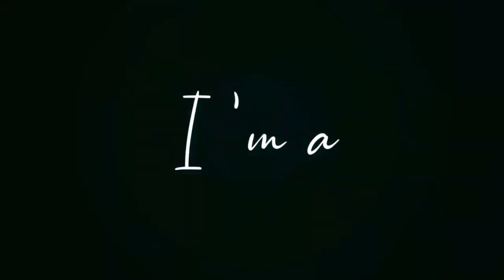Ramzan Ki Barish | Vlog 12 | Saad Baloch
**Headphones Recommended **🎧🎧
Asalamualikum Everyone !!
My name is Muhammad Saad Baloch and I'm a Filmmaker.
I am passionate about making videos and doing new experiences. It's raining today here in Islamabad and it was fun to make a vlog today.  I hope you all like it. Take care of yourselves. This is just the beginning. We'll experience this journey together.

Tasweeroon ko jor kar hum banaien gai
Kahani aur Duniya ko Bataeen gai yeh Kahani !!!

Background Music

Peace ✌️